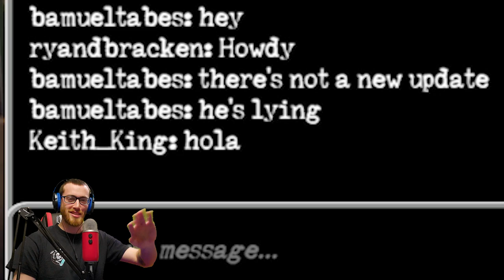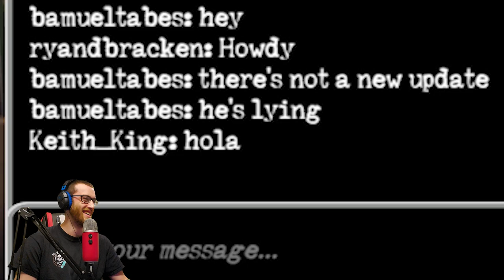WE GOT ATTACKED BY AN EVIL CULT | Sign of Silence (Feat. Sam Tabor, Ryan Bracken & Keith King)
This game was full of jump-scares and it definitely has potential to get better! It certainly made for an interesting multiplayer horror experience! I hope you have a freakin' fantastic day!